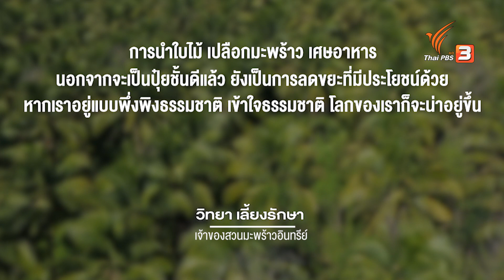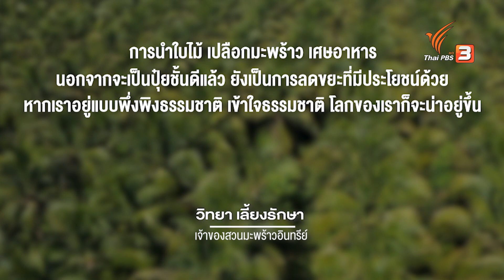สวนป่ามะพร้าวออร์แกนิก มะพร้าวปลอดภัยใส่ใจสิ่งแวดล้อม | พอดีพอเพียง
บุกสวนป่ามะพร้าวของคุณลุงวิทยา เลี้ยงรักษา ที่ได้รับการรับรองมาตรฐานจาก IFOAM–Organics International หรือสมาพันธ์เกษตรอินทรีย์นานาชาติ ที่เป็นมาตรฐานสากลว่าเป็นมะพร้าวที่สด สะอาดและปลอดสารเคมี 100%
ชมย้อนหลังรายการ "วันใหม่วาไรตี้" ในช่วง "พอดีพอเพียง" ได้ที่